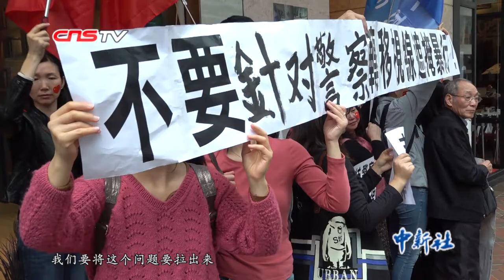香港维港之声与珍惜群组谴责私隐专员公署双重标准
12月30日，香港民间组织维港之声与珍惜群组发起游行行动，该组织支持香港警察执法护港，强烈谴责香港特区政府私隐专员公署双重标准，严重违背中立。